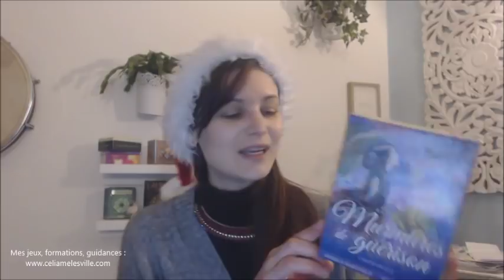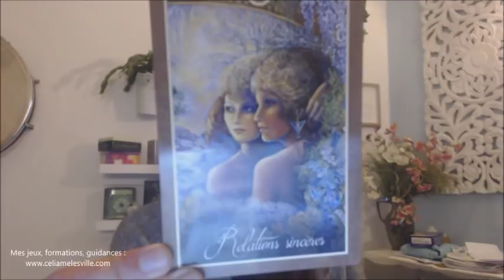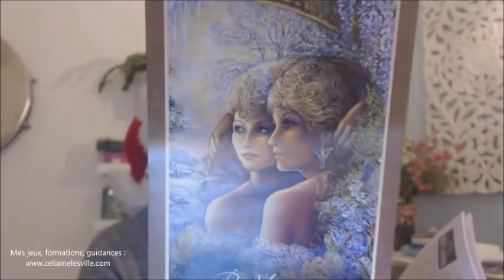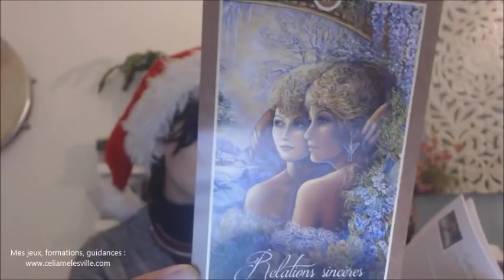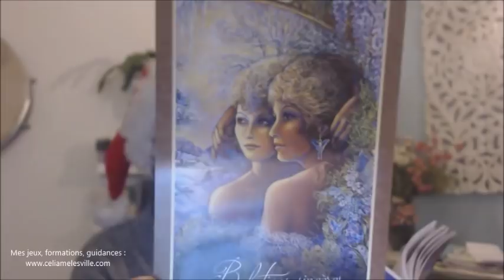Guidance du 26 Décembre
Où trouver le jeu